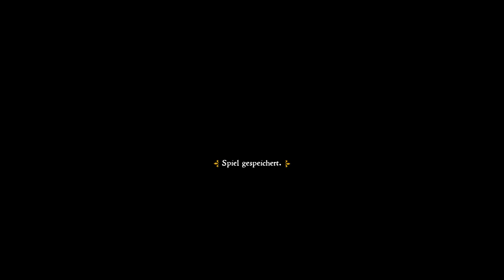Let's Play Kingdom Come Deliverance #88: Ulrich (Tag 46 / deutsch)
► Steam-Key günstig bei Gamesplanet kaufen (Beim Einkauf wird "Steinwallen Games & History" am Umsatz beteiligt. Danke!)
► Box-Version bei Amazon bestellen (Beim Einkauf wird "Steinwallen Games & History" am Umsatz beteiligt. Danke!)

► Die Steinwallen-App. Kostenfrei für iOs und Android